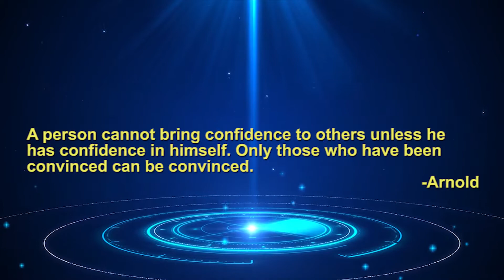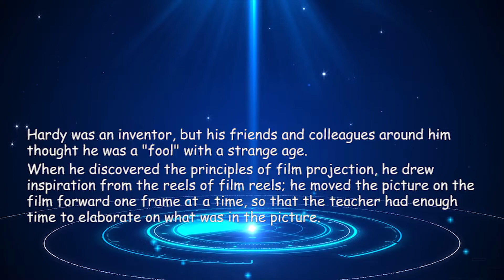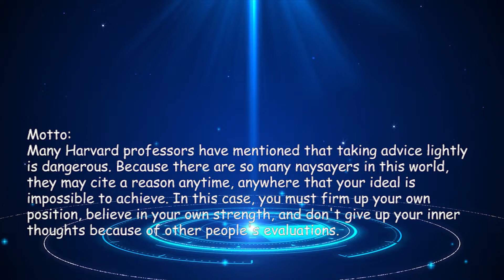January 24 Taking advice lightly is dangerous | Learn a Philosophy of Life | Justin Channel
Hello everyone, Welcome to my channel, Listen to a story every day and learn a philosophy of life,Here, With a wonderful background and a relaxed atmosphere, Feel the wonderful life philosophy brings to you, January 24 Taking advice lightly is dangerous.

Time Code:
00:17 Introduce
00:33 Topic
00:37 Famous Quotes
00:48 Story
02:14 Motto
02:40 Ending